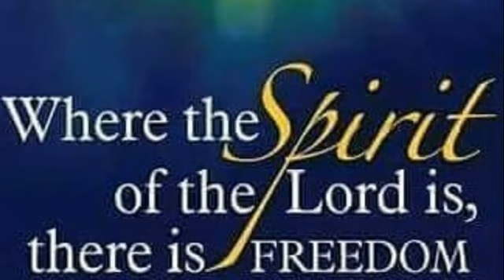(Online Bible Study) - Mini Nuggets #740 - The Temptation to be Judgemental - Min Fitz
Mini Nuggets #740  (Bible Study ONLY)  - The Temptation to be Judgemental - Min. Fitz - from Golden Nuggets LIVE #1583 -  In today's lesson, Min. Fitz teaches on how easy it is to be judgemental toward people when you see all the various kinds of sinful behavior around us daily in the world.  However, we must remember that we are in the world but not of the world. In other words, even though we are surrounded by sin, instead of being judgemental towards those living in sin, we must pray for them to be delivered from their sinful ways.  If we remember, as the Word say, "For all have sinned and fallen short"   Knowing that will keep us from judging someone else about their sin, amen.  Text - Matt. 7:1-5; John 8:1-8.  Lesson scriptures - James 4:11-12; Rom. 10,13; 1 Cor. 4:5.  Related scriptures ; Rom. 2:1-3; 2 Cor. 5:10; Matt. 12:36-37; Gal. 6:1-6; John 5:24 , 12:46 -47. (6/14/2022)
Additional music - This is the Day Medley and Anointing Fall on Me Medley